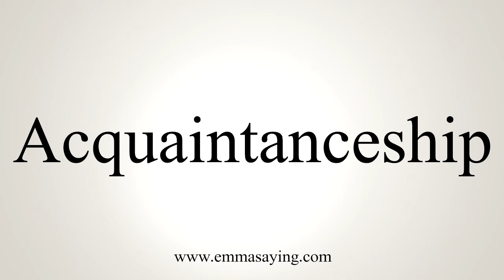How To Say Acquaintanceship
Learn how to say Acquaintanceship with EmmaSaying free pronunciation tutorials.